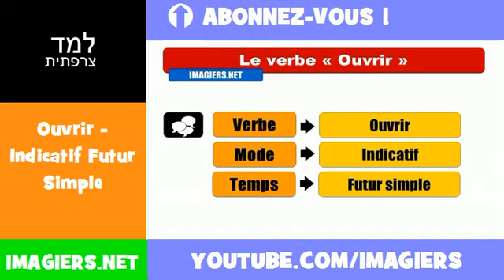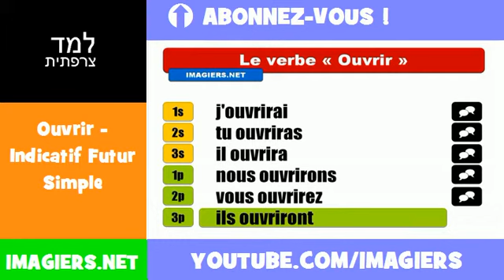למד השפה הצרפתית = Ouvrir = Indicatif Futur Simple